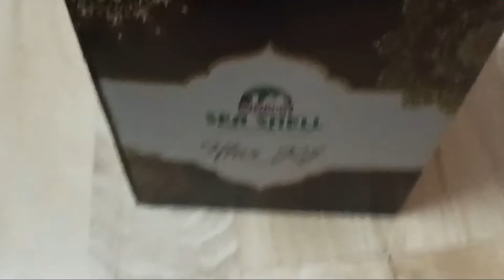rickshawvandi iftar box ramadan special sea shell